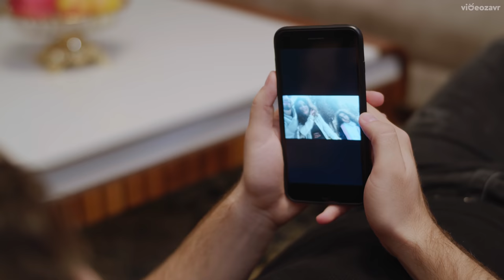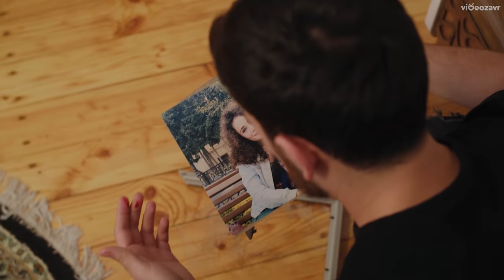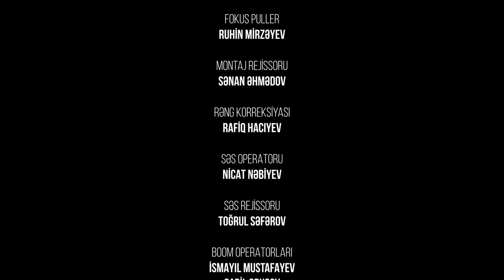MASKA 3 Boşanmış Qadının Dramı | Videozavr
Videozavr komandasının ərsəyə gətirdiyi "Maska 3" qısa filmində cəmiyyətin boşanmış qadınlara qaşı münasibəti əks olunub. Rollarda Kənan Yusifov, Sabir Samiroğlu, Sanura Cəfərova, Taleh Yüzbəyov, Süleyman Süleymanzadə, İlkin Zülfü, Fuad İsgəndərov kimi simalar da var. İlk iki hissədə sadəcə boşanmış qadınların sıxışdırlmasından bəhs olunsa da, üçüncü hissədə qadına şiddət mövzusuna da yer verilib. Filmin sonunda da qeyd olunduğu kimi - şiddət görmüş bütün qadınlara həsr olunur.

Bu video "videozavr.az" İstehsalıdır.

Kanalda bütün müəllif hüquqları qorunur. Hörmətlə: "WediaCorp Azərbaycan" © Video'nun başqa youtube kanallarında yayımlanması qadağandır !!!